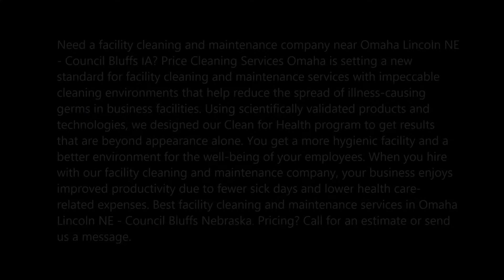Facility Cleaning and Maintenance Service Provider in Omaha Lincoln NE Council Bluffs IA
Leading Facility Cleaning and Maintenance Service Provider in Omaha Lincoln NE Council Bluffs IA Price Cleaning Services Omaha 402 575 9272
Need a facility cleaning and maintenance company near Omaha Lincoln NE - Council Bluffs IA? Price Cleaning Services Omaha is setting a new standard for facility cleaning and maintenance services with impeccable cleaning environments that help reduce the spread of illness-causing germs in business facilities. Using scientifically validated products and technologies, we designed our Clean for Health program to get results that are beyond appearance alone. You get a more hygienic facility and a better environment for the well-being of your employees. When you hire with our facility cleaning and maintenance company, your business enjoys improved productivity due to fewer sick days and lower health care-related expenses. Best facility cleaning and maintenance services in Omaha Lincoln NE - Council Bluffs Nebraska. Pricing?

FACILITY CLEANING AND MAINTENANCE SERVICE OMAHA

Services offered by Price Cleaning Services Omaha

Floor and carpet cleaning.
Post construction cleaning.
Pressure Washing.
Interior and exterior washing.
Janitorial cleaning.
Rubbish and trash removal.
Junk Removal.
Specialized cleaning.
Landscaping.
Stripping and Waxing.
 Porter and matron service.
 Window cleaning etc.

We at Price Cleaning Services Omaha offer a tailored solution for all the facility and maintenance service for your commercial space. All the learnings from our customers have provided us an improved efficiency solution along with a reduced cost. We care about your satisfaction, that is the reason why Price Cleaning Services Omaha offer the best sanitation of your building.

Price Cleaning Services Omaha will show its best facility cleaning and maintenance service through our specifically tailored cleaning services for any type of Omaha business or building.

At Price Cleaning Services Omaha we understand the challenges involved in cleaning the different types of facilities used for working, shopping, eating and even playing. We don’t rely on basic tools to give you the facility cleaning and maintenance service you need - we have all the tools which are necessary to not only meet your expectations, but also to exceed them!

Now depending on your requirements, whether you need a complete property management solution, or basic facility cleaning and maintenance service, you can count on Price Cleaning Services Omaha to have the right equipment and the knowledge staff to get the entire job done instantly without any trouble.

Contact Price Cleaning Services Omaha today, the best facility cleaning and maintenance service provider in Omaha Lincoln NE - Council Bluffs Nebraska.